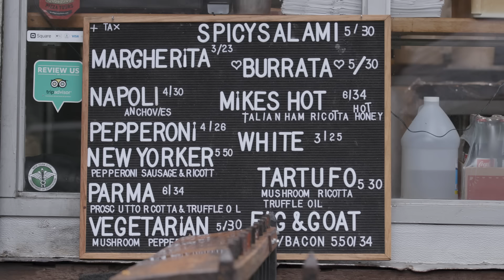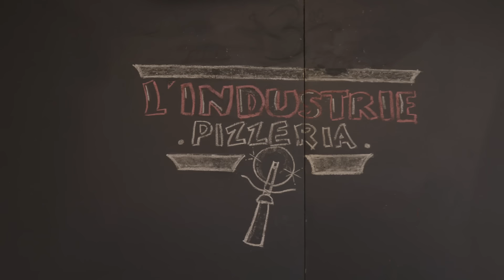INSIDE NYC’S BEST PIZZERIA WITH ACTION BRONSON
- F*CK THAT'S DELICIOUS - SEASON 5 EPISODE 4